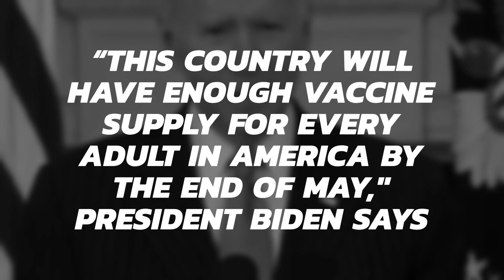“This country will have enough vaccine supply for every adult in America by end of May," | Biden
"This country will have enough vaccine supply for every adult in America by the end of May," President Biden says, advancing expected timeline by two months.